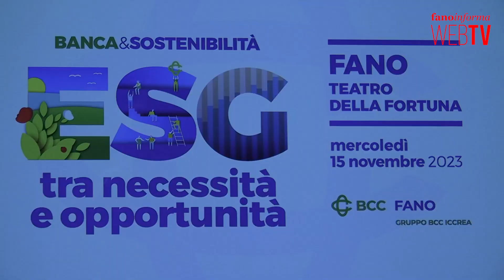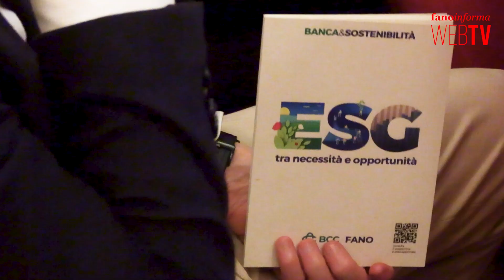Bcc Fano, convegno ESG Banca & Sostenibilità: tra necessità e opportunità. VIDEO